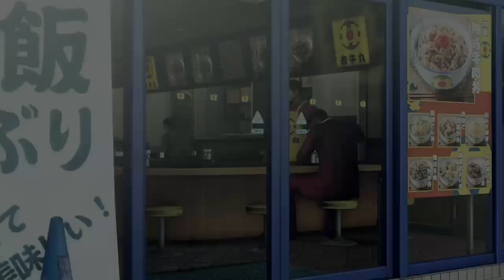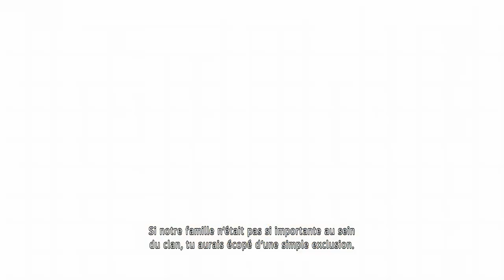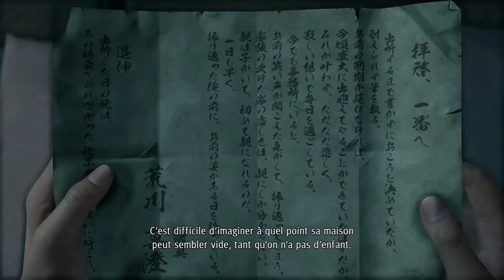Yakuza Like a Dragon // part 2 // Prison Break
Audio Japonais, sous-titres Français
日本語音声、フランス語字幕